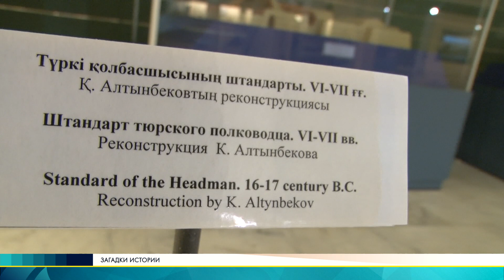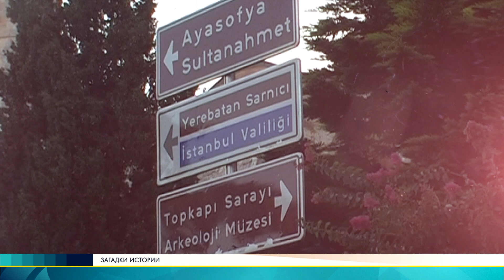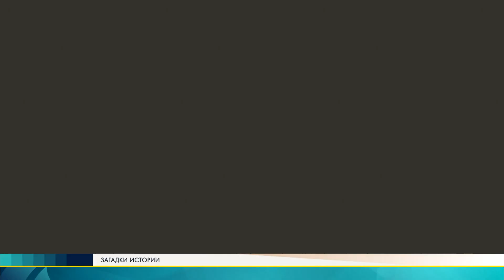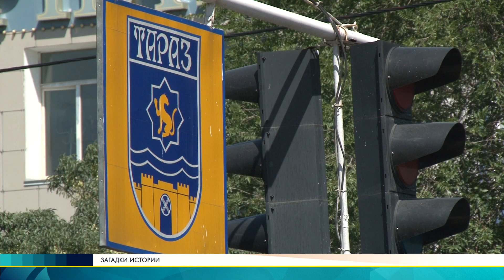Вечный эль тюрков. Глазами византийца. Загадки истории(HD)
"И воссели над людьми мои пращуры - Бумын-каган, истеми каган. Воссев на царство, они учредили Эль, государство, и установили закон народа тюрков". Надпись Кюль-Тегина
Монументальный манифест идеи вечного, божественного эля. Неровные надписи на каменой стелле - реконструкция уникального памятника тюркской истории.  Стелла Кюль-Тегина. Оригинал находится в Монглии.
Слова назидания и редкие свидетельства очевидцев. Один из интереснейших письменных источников, в котором говорится о могуществе тюркского государства  - византийская летопись Протектора Менандра. Только одна история из истории Вечного эля.
- Тайна экспедиции Рериха. Загадки истории (лучшее качество)
- Что делал Алиби Джангильдин в Мулен Руж? Загадки истории
- Таинственные петроглифы Акбаура. Загадки истории